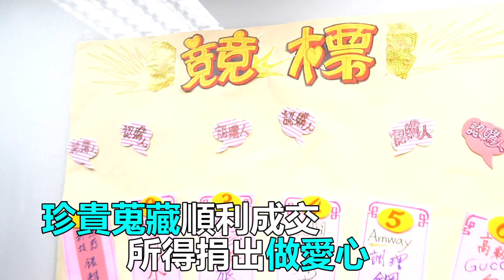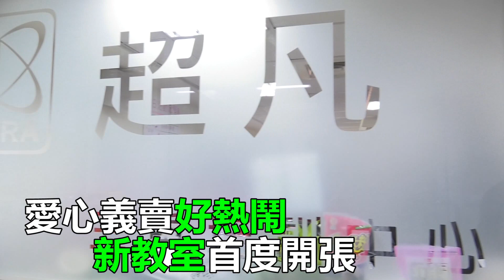超凡三重教室新開張 愛心義賣會做公益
超凡三重培訓中心的新教室開張了，
為了紀念喬遷之喜，他們同樣是用愛心義賣會
來證明所有的安麗夥伴，都是有能力給予的人。